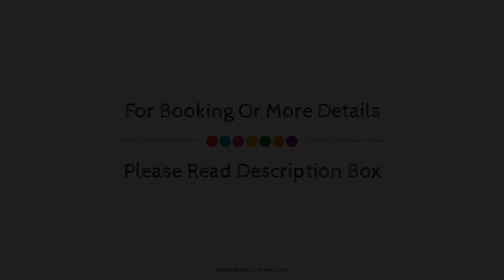DoubleTree Fallsview Resort & Spa by Hilton - Niagara Falls, Niagara Falls (ON), Canada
About Property:
Located in Ripley's Area, DoubleTree by Hilton Resort and Spa Fallsview Niag is a perfect starting point from which to explore Niagara Falls (ON). Featuring a satisfying list of amenities, guests will find their stay at the property a comfortable one. Service-minded staff will welcome and guide you at DoubleTree by Hilton Resort and Spa Fallsview Niag. Each guestroom is elegantly furnished and equipped with handy amenities. The property offers various recreational opportunities. DoubleTree by Hilton Resort and Spa Fallsview Niag combines warm hospitality with a lovely ambiance to make your stay in Niagara Falls (ON) unforgettable.
Searching For
1. DoubleTree Fallsview Resort & Spa by Hilton - Niagara Falls - Niagara Falls (ON)
2. DoubleTree Fallsview Resort & Spa by Hilton - Niagara Falls - Niagara Falls (ON) Virtual Tour
3. DoubleTree Fallsview Resort & Spa by Hilton - Niagara Falls - Niagara Falls (ON) Rooms
4. DoubleTree Fallsview Resort & Spa by Hilton - Niagara Falls - Niagara Falls (ON) Amenities
5. DoubleTree Fallsview Resort & Spa by Hilton - Niagara Falls - Niagara Falls (ON) Videos
6. DoubleTree Fallsview Resort & Spa by Hilton - Niagara Falls - Niagara Falls (ON) Offers
7. DoubleTree Fallsview Resort & Spa by Hilton - Niagara Falls - Niagara Falls (ON) Deals
Audio Credit:
Track Title: Blank Slate
Artist: VYEN